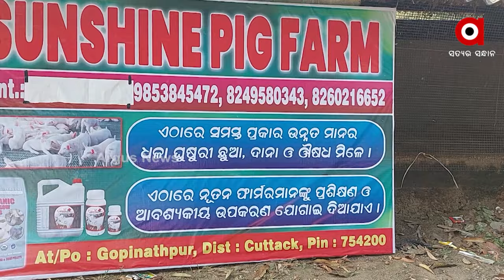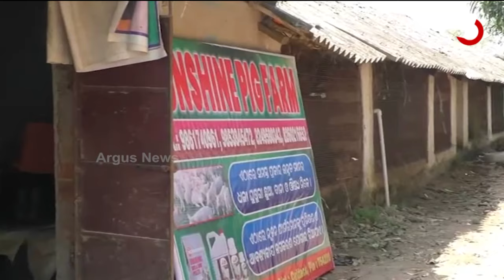White Pig Farming in Cuttack, Successful Youth learns it from YouTube and Earns Profit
Youth learns White Pig Farming through YouTube and gets profit at Gautinathpur village in Cuttack district after learning of the high profit at minimal cost in this Business.